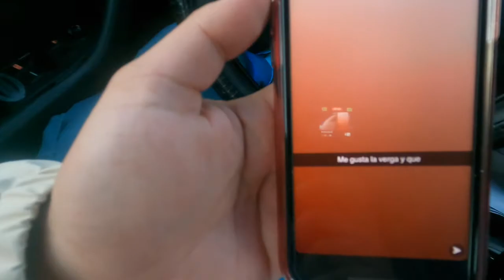DATE, MARRY, OR KILL RAPPER EDITION FT. MELQUIN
MELQUIN WANTS HIS ASS EATEN.